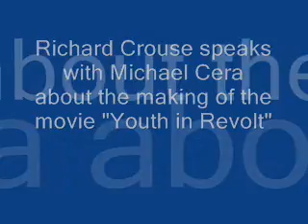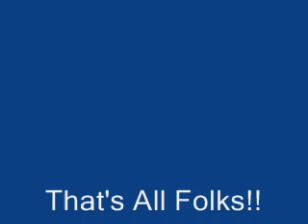Richard Crouse interviews Michael Cera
Richard Crouse interviews Michael Cera regarding the film "Youth in Revolt"